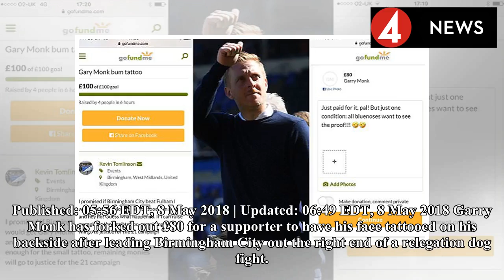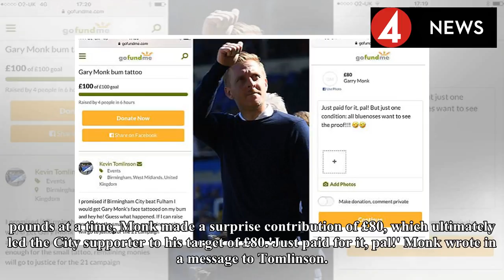Breaking News 24H -Monk paid £ 80 for Birmingham fans to get his face tattooed on his bum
Published: 05:56 EDT, 8 May 2018 | Updated: 06:49 EDT, 8 May 2018 Garry Monk has forked out £80 for ...